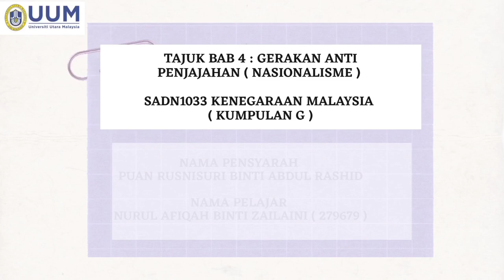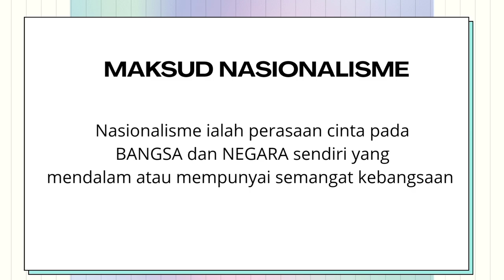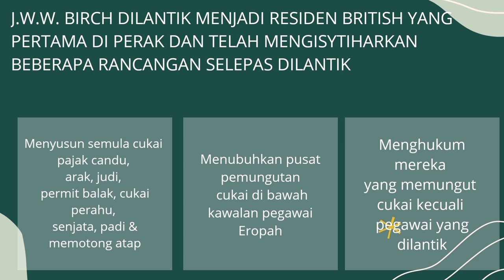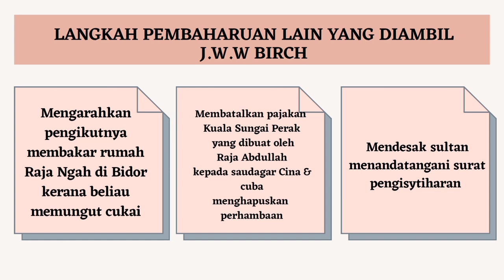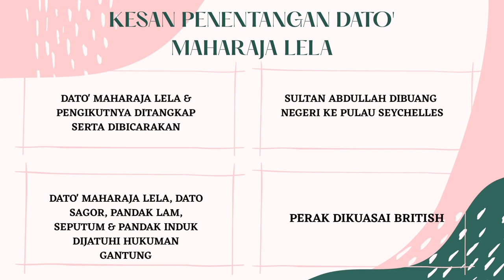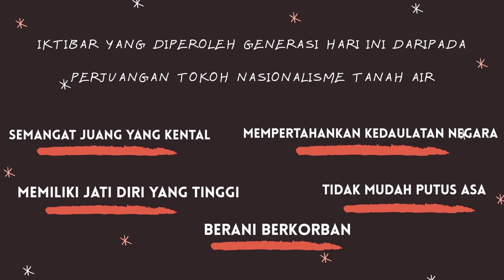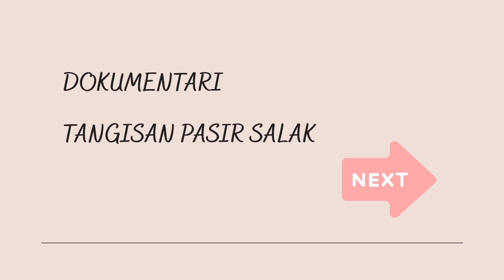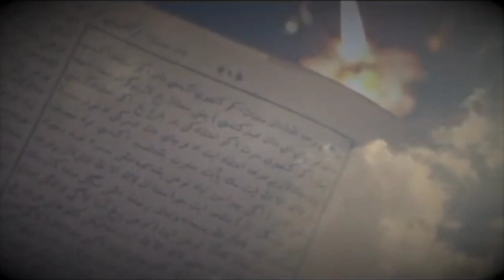SADN 1033 | Tajuk Bab 4: Gerakan Anti Penjajahan (Nasionalisme) Perjuangan di Perak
Tugasan Individu Kenegaraan Malaysia (G)
Pensyarah: Puan Rusnisuri binti Abdul Rashid
Nama Pelajar: Nurul Afiqah binti Zailaini (279679)

Selamat menonton & semoga memberi manfaat dengan ilmu yang dikongsi :)